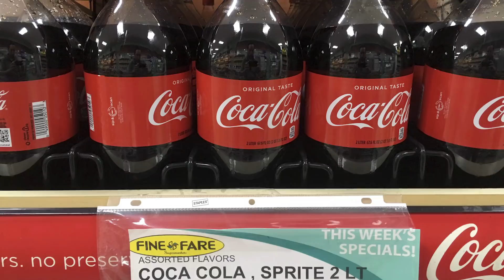Dr. Joe Schwarcz on sugar: the numbers matter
There are almost 40 grams of sugar in a can of soda versus 5 grams in some types of chocolate. Dr. Joe Schwarcz of McGill’s Office for Science and Society says it’s okay to indulge in the occasional sweet treat, but pay attention to the numbers and where it fits into your diet.